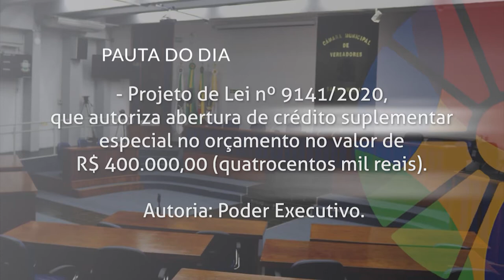Boletim | Pautas da Sessão Plenária 3 de novembro de 2020